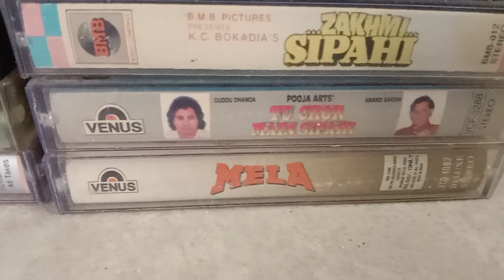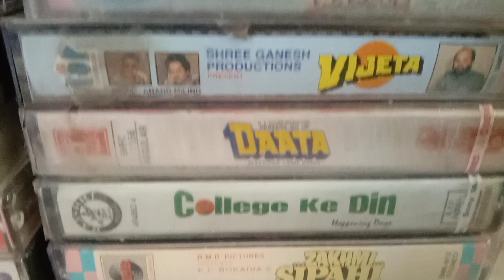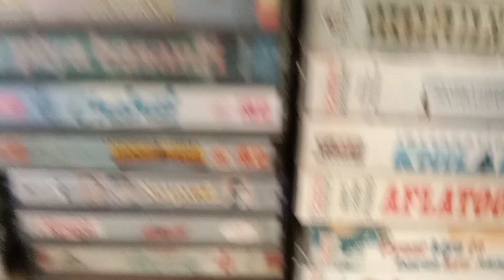AODIO CASSETE SELL SEELPEK AND OPAN 50 PER PC CONTECTE 7849999537